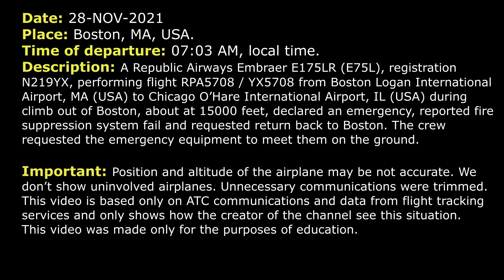Fire suppression system fail. Emergency return | Republic Embraer E175LR | Boston, ATC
THIS VIDEO IS A RECONSTRUCTION OF THE FOLLOWING SITUATION IN FLIGHT:

28-NOV-2021. A Republic Airways Embraer E175LR (E75L), registration N219YX, performing flight RPA5708 / YX5708 from Boston Logan International Airport, MA (USA) to Chicago O’Hare International Airport, IL (USA) during climb out of Boston, about at 15000 feet, declared an emergency, reported fire suppression system fail and requested return back to Boston. The crew requested the emergency equipment to meet them on the ground.

COMMENTS: Brickyard 5708 was climbing out of Boston Logan Airport.
RPA5708: Boston, Brickyard 5708.
CENTER: Go ahead.
RPA5708: We’re gonna level off here, we got to declare an emergency and head back to Boston. Got a fire system fail up here. We gotta head back to the field.
CENTER: Brickyard 5708, roger, you’re cleared to Boston via left turn direct, descend and maintain 14000.
RPA5708: 14000, left turn direct. We're gonna plug all that in. Do you mind giving us a heading, maybe some delay vectors? We'll be able to get some stuff plugged in here, if you don’t mind.
CENTER: Brickyard 5708, … your request, fly present heading.
RPA5708: Alright, present heading, Brickyard 5708.
CENTER: …fire suppression system. Do you need any assistance on the ground?
RPA5708: Negative, not at this point. Actually, the message cleared, but we’ll go ahead and return to field anyway.
CENTER: Brickyard 5708, thank you, contact Boston Approach 118.25, good day.
RPA5708: Alright, 18.25, we’ll see ya, Brickyard 5708.
RPA5708: Boston, Brickyard 5708, is leveling at 14000.
APPROACH: Brickyard 5708, Boston Approach, you’re cleared to Boston, via radar vectors, descend and maintain 13000.
RPA5708: Cleared to Boston via radar vectors, descend and maintain 13000, Brickyard 5708.
APPROACH: Brickyard 5708, when able say the nature of the emergency.
APPROACH: Brickyard 5708, turn right heading 040.
RPA4708: Right 040, Brickyard 5708, and we got a message regarding our fire suppression system and we’re running some checklists here and… So we’re returning as a precaution. The message is extinguished now.
APPROACH: Say fuel on board and people on board, please.
RPA5708: We got 14000 pounds and… 60 passengers, 4 crew, 64 total souls.
APPROACH: 64 total and 14000 pounds of fuel.
RPA5708: Roger.
APPROACH: Brickyard 5708, descend and maintain 4000.
RPA5708: Descend to 4000, Brickyard 5708.
APPROACH: Brickyard 5708, and you said it’s a fire suppression indicator?
RPA5708: That’s affirmative and the message has since extinguished itself, Brickyard 5708.
APPROACH: Brickyard 5708, copy, do you require…? Are you ready to proceed in or do you need a hold for now for fuel?
RPA5708: We’re gonna run those numbers real quick. We’ll get it everything plugged in there. And if we could just get delay vectors for now. We’ll let you know when we’re ready to proceed in.
APPROACH: Brickyard 5708, roger.

HOW I DO VIDEOS:
1) I monitor media, airspace, looking for any non-standard, emergency and interesting situation.
2) I find communications of ATC unit for the period of time I need.
3) I take only phrases between air traffic controller and selected flight.
4) I find a flight path of selected aircraft.
5) I make an animation (early couple of videos don’t have animation) of flight path and aircraft, where the aircraft goes on his route.
6) When I edit video I put phrases of communications to specific points in video (in tandem with animation).
7) Together with my comments (voice and text) I edit and make a reconstruction of emergency, non-standard and interesting situation in flight.